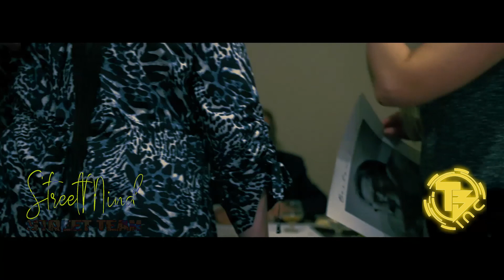Boston George - March 28th 2021 at Scola's in Dracut Ma.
Video By Danois Bionikz